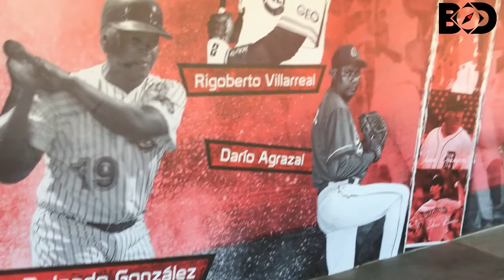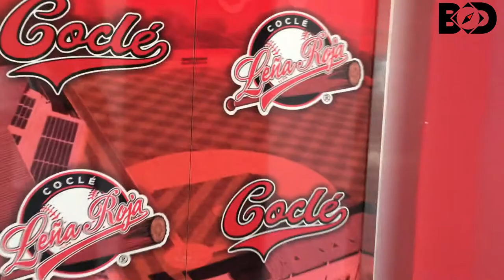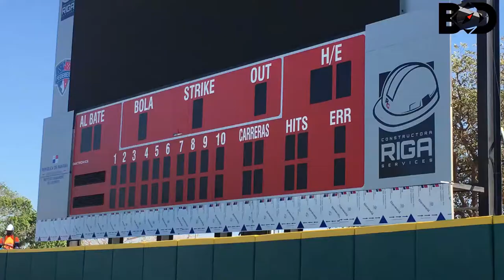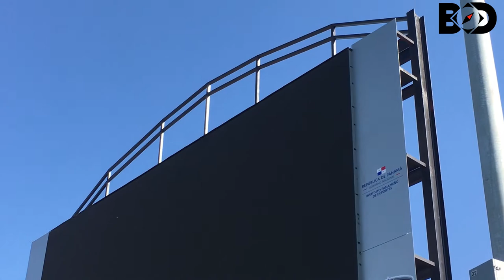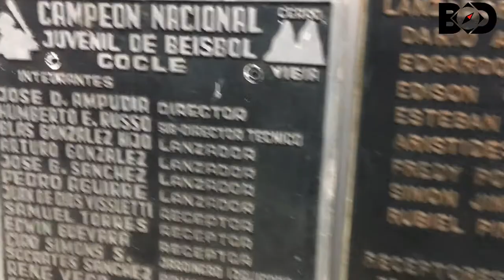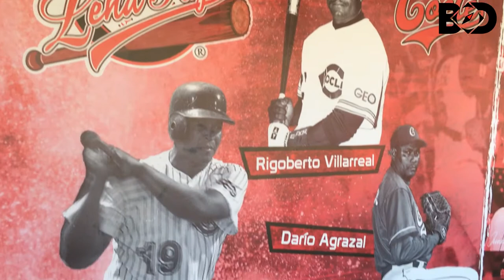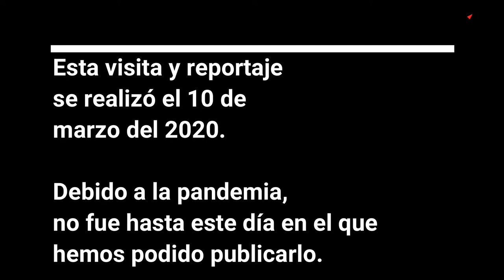Recorrido al nuevo estadio Remón Cantera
Reportaje sobre el nuevo estadio José Antonio Remón Cantera, de Aguadulce, obra remodelada con capacidad para 6,200 espectadores, y que cumple con múltiples especificaciones de la Major League Baseball, construida por RIGA Services, de la cual sus ingenieros Mónica Moscoso, y Javier Girón nos dieron información valiosa de este nuevo recinto, hogar de la "Leña Roja" de Coclé.